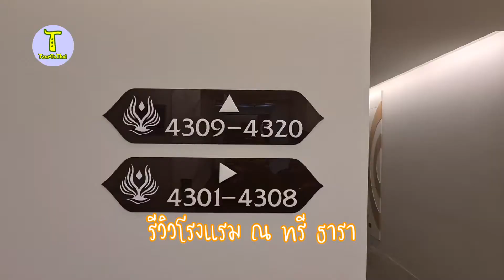รีวิวโรงแรม ณ ทรี ธารา บางคนที สมุทรสงคราม Na Tree Tara Hotel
ข้อมูลเพิ่มเติมและพิกัด GPS

เช็คราคาและจองห้องพักออนไลน์